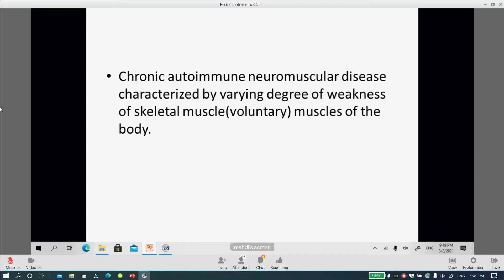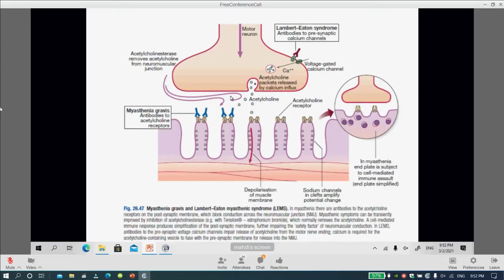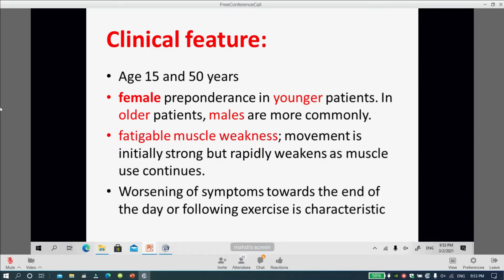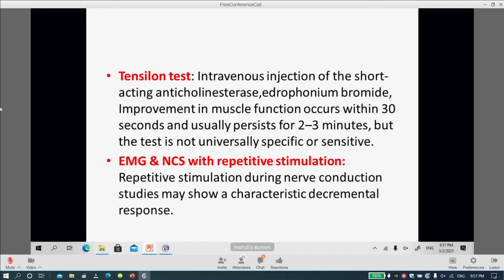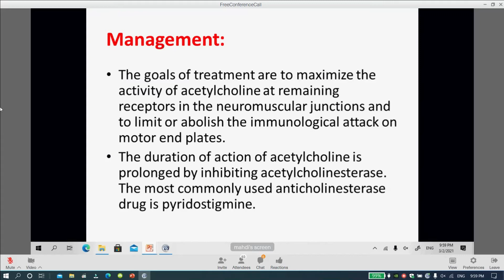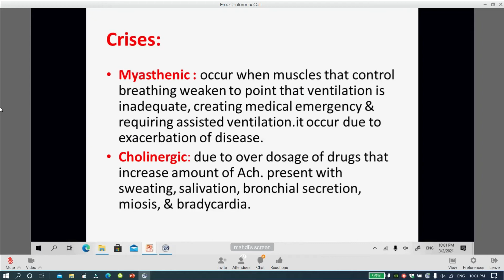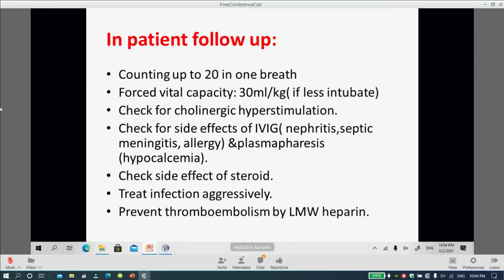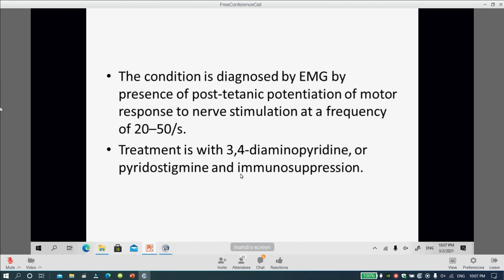Myasthenia Gravis, Lambert Eaton Syndrome, Myasthenic Syndrome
By Dr.Mahdi Tuama
رابط المحاضرة